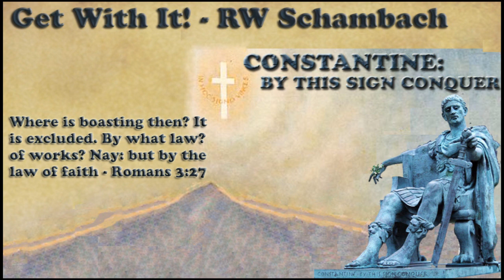Get With It! - RW Schambach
Note- Some of these sermons are incomplete. I have tried to sew these messages as one so the incompleteness does not show. Did my best. Blessings! Schambach Ministries is kind enough to allow these videos. Please stop by and send some kind of appreciation ... Thank you!